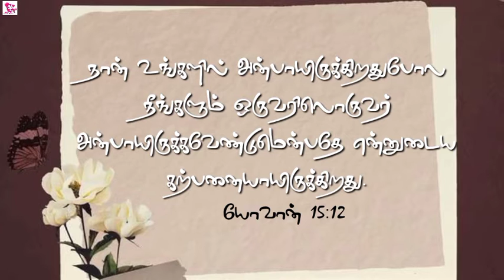Jesus's songs/best Christian songs whatsapp status tamil/God's grace video songs whatsapp status